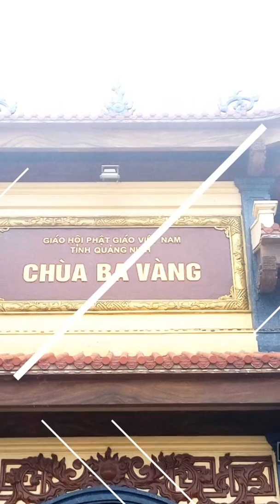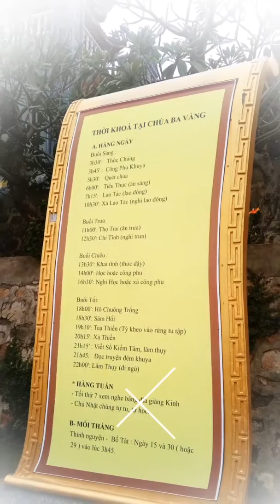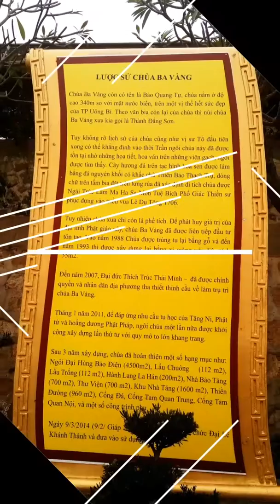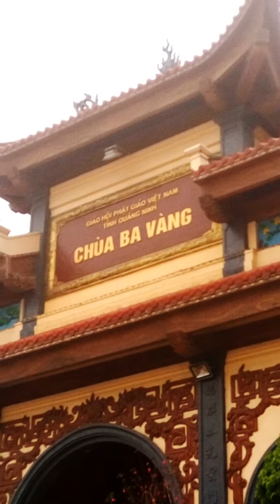CHÙA BA VÀNG - UÔNG BÍ - QUẢNG NINH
Hình ảnh clip. Chùa Ba Vàng - Uông Bí - Quảng Ninh. Nhạc không lời, Quê Tôi..